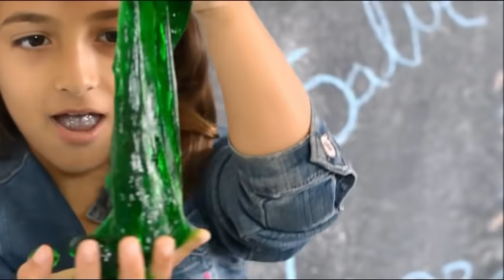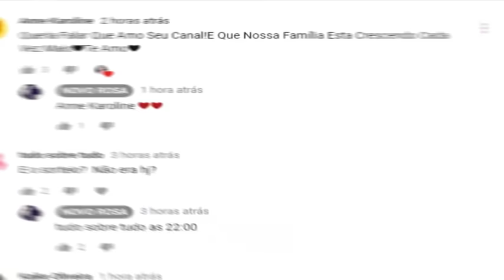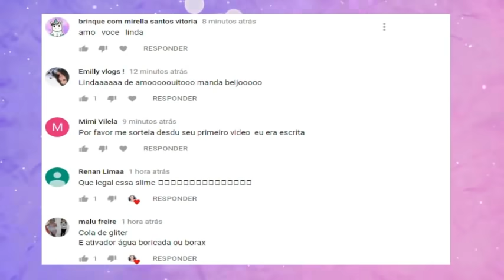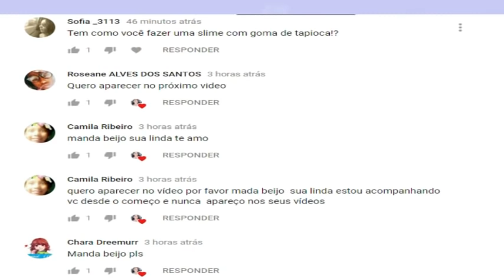TESTANDO 5 RECEITAS DE SLIME SEM COLA #2 | NOVO ROSA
salve familía!
no vídeo de hoje iremos testar5 receitas de SLIME SEM COLA!
COMENTE PARA SEU COMENTÁRIO APARECER NO VÍDEO!
E ME SIGA LÁ NO INSTA @OFICIALNESSAMORAES .

TAGS DO VÍDEO: TESTANDO RECEITAS DE SLIME VIRAIS SEM COLA,TESTANDO RECEITAS DE SLIME VIRAIS SEM COLA,COMO FAZER SLIME SEM COLA,SLIME DE GELATINA,SLIME SEM COLA SEM BORAX,COMOFAZER SLIME COM TRIGO,COMO FAZER SLIME COM DOIS INGREDIENTES,COMO FAZER SLIME TRANSPARENTE SEM COLA,COMO FAZER SLIME COM PASTA DE DENTE,COMO FAZER SLIME COM DETERGENTE, TESTANDO SLIMES SEM COLA, RECEITAS DE SLIME QUE DERAM ERRADO TESTANDO SLIMES SEM COLA,SLIME RECEITAS FACEIS DE SLIME, SLIME COM PASTA DE DENTE, Testando SLIMES SEM COLA, Testando SLIMES SEM COLA, Testando SLIMES SEM COLA, RECEITAS FACEIS DE SLIME,ESTANDO RECEITAS DE SLIMES VIRAIS! SLIME DE PAPEL HIGIÊNICO,NOVO ROSA